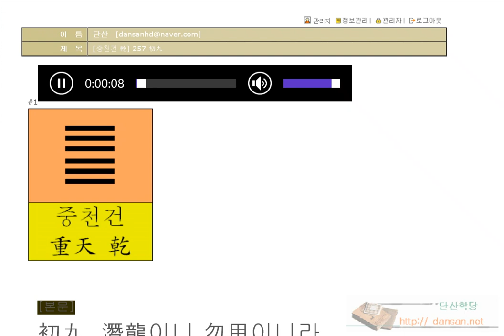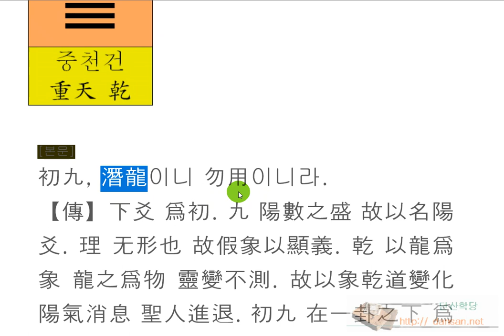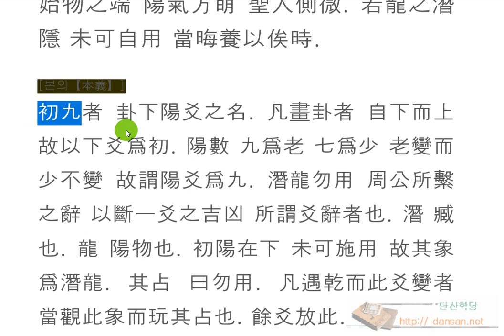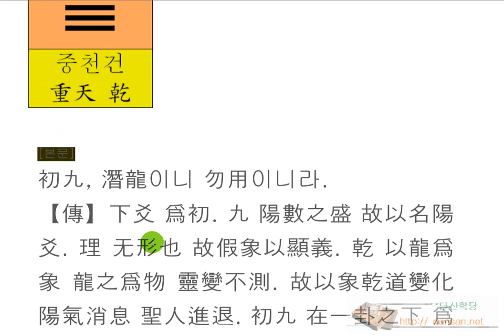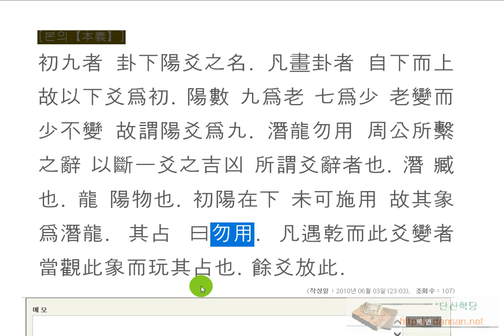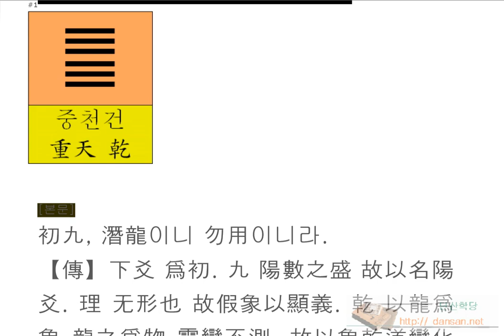주역강독(講讀) : [중천건 乾] 257 初九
주역원전 강독, 주역원문 강독, 성독, 역학, 易, [중천 건 乾] 257 初九 원문으로 강독

初九, 潛龍이니 勿用이니라
위대한 존재가
아직 세상에 빛을 발휘하지 못하는 때라,
기다리는 것이 좋다.